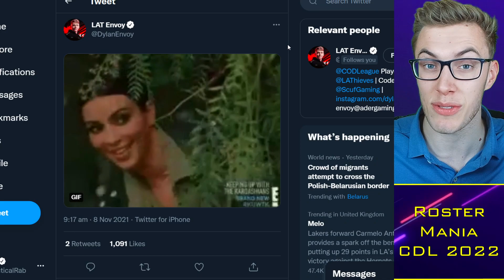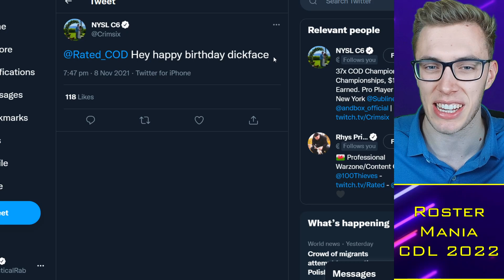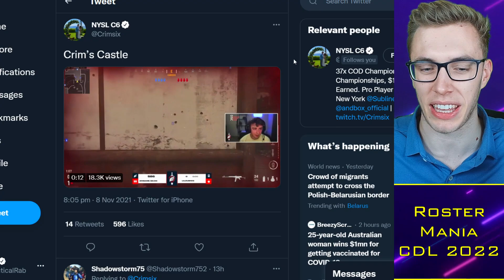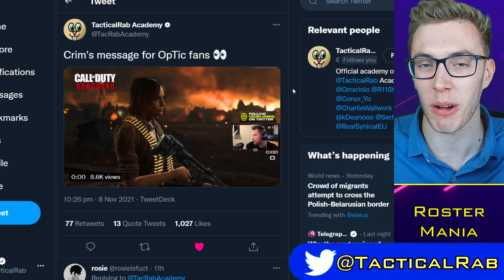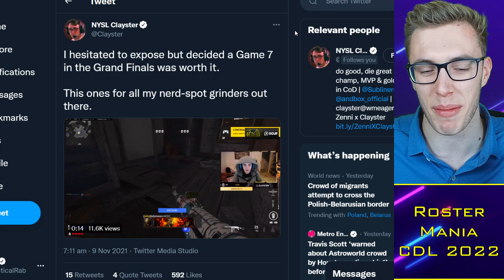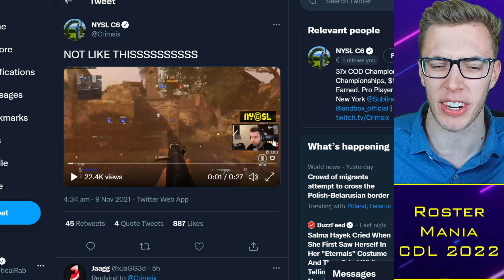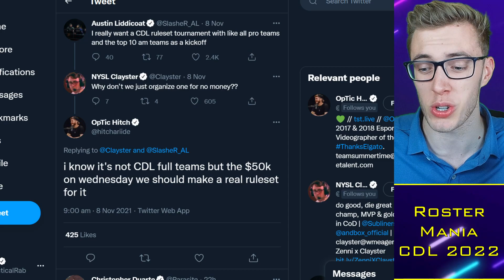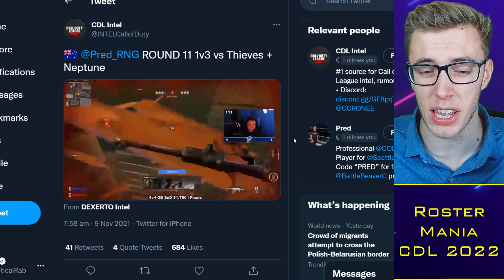Crimsix ROASTS iLLeY and OpTic Fans, Shotzzy RESPONDS?! CDL Tourney? 🌶️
0:00 Alright guys
0:29 Intro topics
2:20 Boom Tourney
4:16 Crimsix vs OpTic Fans
6:05 Shotzzy vs Crimsix
7:10 Crimsix vs iLLeY
9:15 Vanguard Clutches

TacticalRab, Tactical Rab, CoD Esports News, CDL Competitive, Crimsix ROASTS iLLeY and OpTic Fans, Shotzzy RESPONDS?! CDL Tourney? 🌶️

CDL 2022 Teams - Confirmed:
Atlanta FaZe: aBeZy / Simp / Cellium / Arcitys
LA Thieves: Drazah / Envoy / Kenny / Octane
LA Guerrillas: Asim / Huke / Gunless / SlasheR
Minnesota Rokkr: Standy / Priestahh / Attach / Maniak
Toronto Ultra: CleanX / Bance / Cammy / Insight
Seattle Surge: Pred / Mack / Sib / Accuracy
Florida Mutineers: Havok / Owakening / Skyz / Davpadie
New York Subliners: Neptune / HyDra / Crimsix / Clayster

CDL 2022 Teams - Rumoured:
OpTic Dallas: Shotzzy / Scump / iLLeY / Dashy
London Royal Ravens: Afro / Nastie / Gismo / Zer0
Paris Legion: FeLo / Temp / Decemate / John